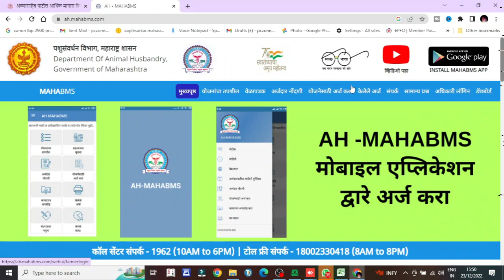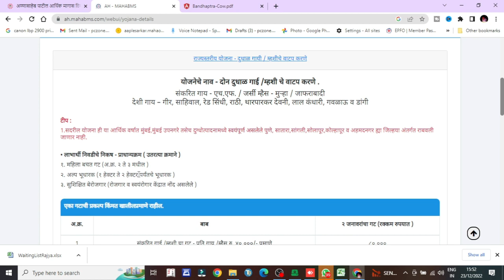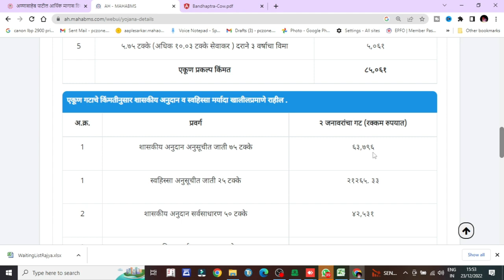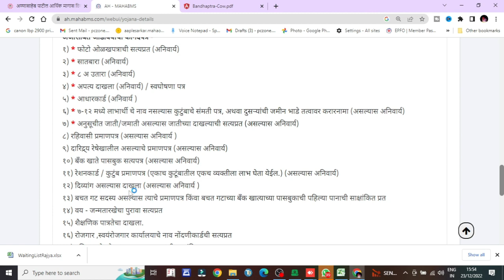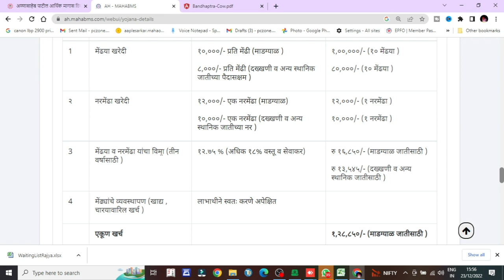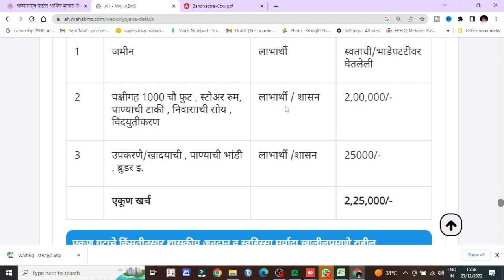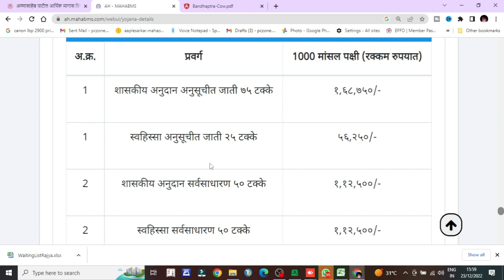गाय/म्हैस, शेळी, मेढी व कुक्कुटपालन योजना 2023 ऑनलाईन अर्ज सुरू || पशुसंवर्धन विभाग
योजनेकरीता अर्ज करण्याची लिंक, योजनेचे वेळापत्रक, व इतर माहिती करिता खालील लिंक वरती क्लिक करा
pashusavardhan vibhag yojana online arj पशसंवर्धन विभागाच्या शेळीपालन, गाई म्हशी पालन, कुक्कुटपालन, तलंगा पालन योजने करिता सन 2023 करिता ऑनलाईन पध्दतीने अर्जाची स्विकृती सुरू झालेली आहे तरी संपूर्ण माहिती या व्हिडीओ च्या माध्यमातून सागितली आहे

A bout Rajesh Borkar is a YouTube Channel, where you will find small Business Ideas videos in Hindi & Marathi Also Goverment Scheme & gr video  Note - This video is make only Education purpose